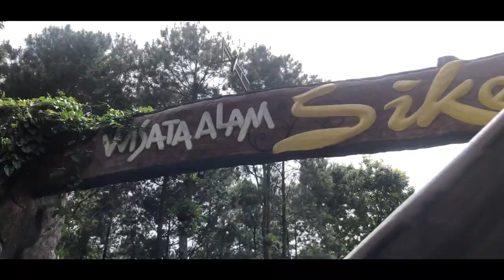Video Vlog 11MIPA4